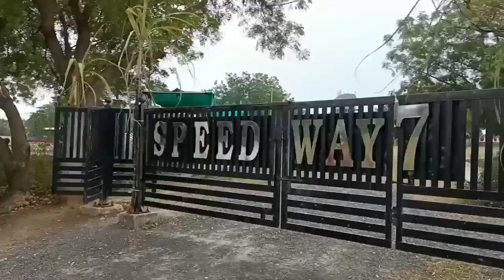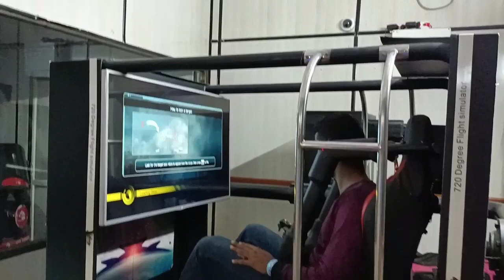speedway7 in chodavaram vlog kanmanicollection #2022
speedway7 in chodavaram kanmanicollection vlog #2022

thanq for watching video
kanmani collection,guntur